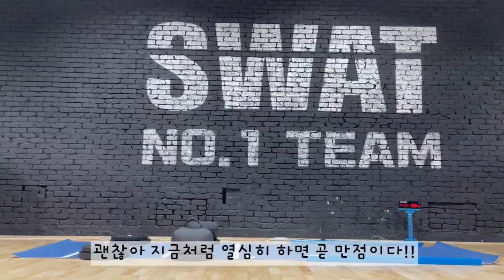수영선출의 체대입시 클라스ㅣ6월테스트 4위 방산고등학교 윤예원 [스왓TV]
lovesanglee0